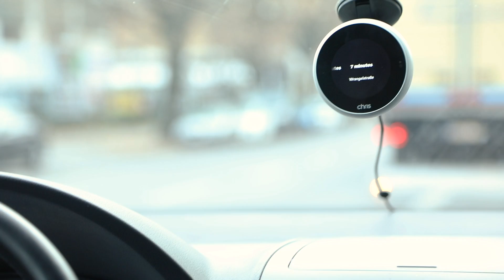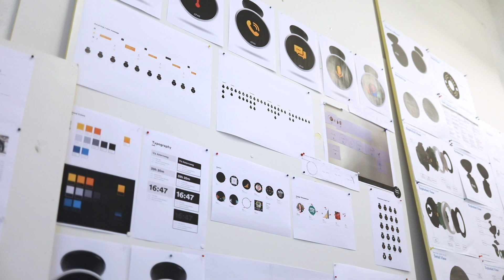Chris is a gesture-based assistant for your car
CEO Holger Weiss demonstrates Chris, a device that allows you to use simple gestures to interact with your phone while driving. He also discusses the broader vision behind his startup, German Auto Labs